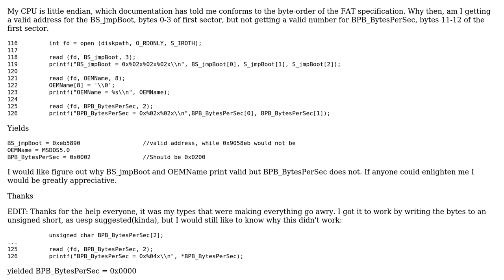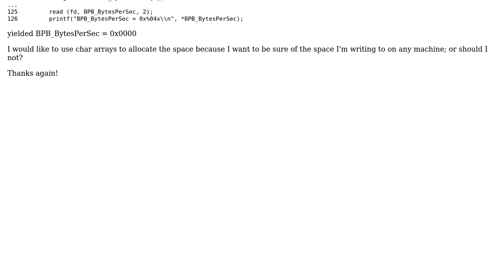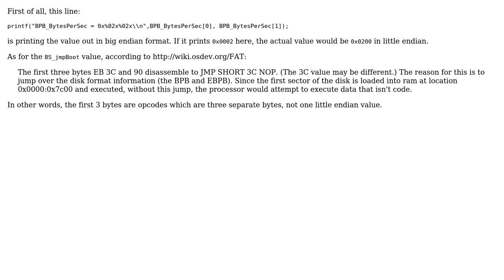FAT BPB and little endian reversal (2 Solutions!!)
FAT BPB and little endian reversal

With thanks & praise to God, and with thanks to the many people who have made this project possible! | Content (except music & images) licensed under CC BY-SA | Music | Images & others | With thanks to user uesp user Kdawg user JS1 and the Stack Exchange Network Trademarks are property of their respective owners. You are responsible for your own actions.